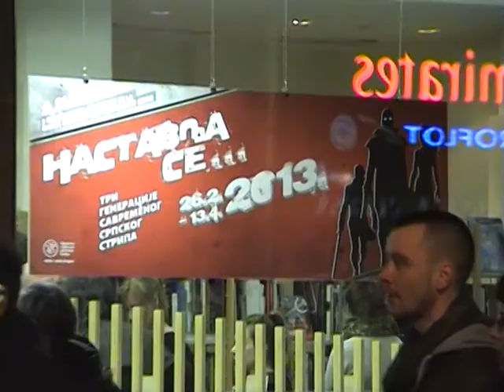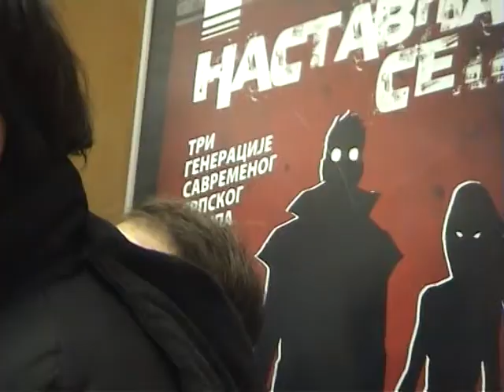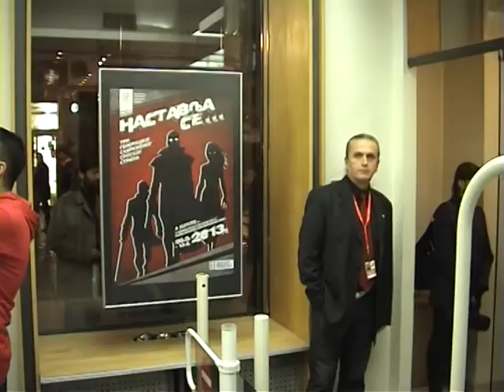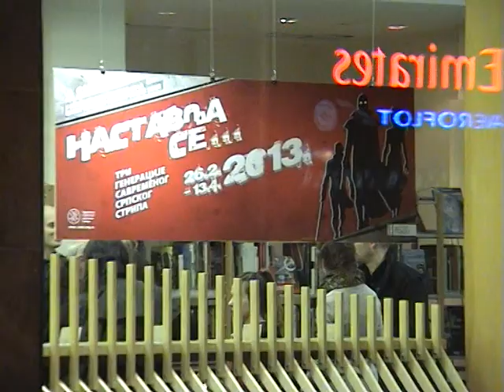Nastavlja se... Tri generacije savremeog srpskog stripa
Retrospektivna izložba
Francuski institut u Beogradu
(snimak sa otvaranja izložbe 26. II 2013.)

Udruženje strip umetnika Srbije (USUS)
26. II - 13. IV 2013.
Knez Mihailova 31, Beograd, Srbija

Nastavlja se ... Retrospektivna izložba u Francuskom institutu u Beogradu

 Izloženi radovi tri generacije savremenih srpskih strip autora. Susreti sa strip umetnicima tokom celog marta. Stručna vođenja kroz izložbu svakog utorka.

  Veze između srpskih strip autora i Francuske duga su priča. Već 1986. godine, izložba u Jugoslovenskom kulturnom centru u Parizu prikazala je srpske stvaraoce koji su bili prokrčili svoj put ka devetom umetnosti u Francuskoj... Od tada su tri generacije radile ili još rade sa francuskim izdavačima: originalne table srpskih umetnika iz 80-tih, 90-tih i 2000-tih godina predstavljene su u Francuskom institutu u okviru ove retrospektivne izložbe. Vođenja kroz izložbu biće organizovana svakog utorka od 18 do 19 sati. Publiku će voditi istoričari umetnosti Bojana Spasić i Predrag Ivanović.

Tokom ove izložbe, Francuski institut organizuje brojne aktivnosti: susrete na temu veza francusko-belgijskog i srpskog stripa (28. februara) i francusko-belgijskog stripa u Srbiji (19. marta) i, najzad, jedan dan otvorenih vrata (21. marta) kada će ljubitelji devete umetnosti moći na licu mesta u Francuskom institutu da prate stvaranje strip crteža u čast nedavno preminulog Moebijusa. Više o programu aktivnosti koje prate izložbu na

Videograf: Goran Škarić
Montaža: Goran Škarić
Režija: Borivoje Grbić i Goran Škarić